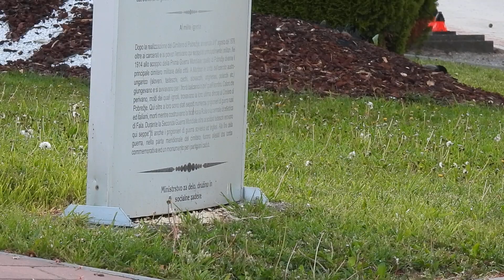Peanuts for crows